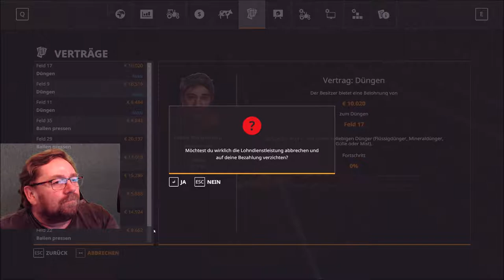LS 19 Lets Play NF Marsch 2.4 f 398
hab ich doch glatt 3 Missionen vergessen werden noch schnell gemacht  und gleich noch Traktor gekauft und Dünger Streuer